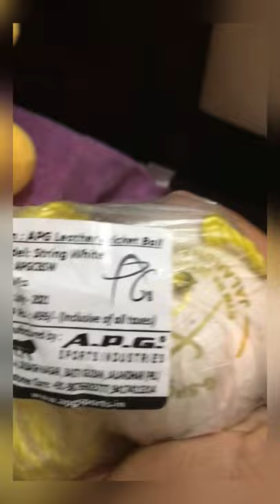Unboxing Leather Ball 🏏 | Hanging Rope Ball | Amazon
Unboxing Leather Ball 🏏 | Hanging Rope Ball | Amazon | White Leather ball cricket academy

Ball Link on Amazon